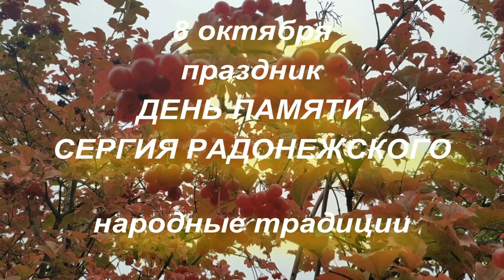8 октября праздник День памяти Сергия Радонежского . А также народный праздник Сергея Капустника .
8октября праздник - День памяти Сергия Радонежского а также народный праздник Сергея Капустника .